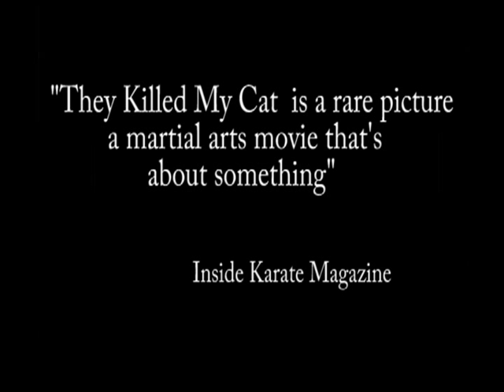They Killed My Cat Preview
A man wakes up in a hospital bed from a coma, not able to remember anything about his life except that two men killed his cat and put him in a hospital. A woman in traditional Chinese clothing helps him escape the hospital and takes him into the deep woods and trains him karate. He will now begin a journey of self discovery. Winner of 4 Independent Canadian Martial Arts Film Festival Awards - Best Original Story, Best Special FX and Makeup, Best Original Musical Score and Best Costume Design.